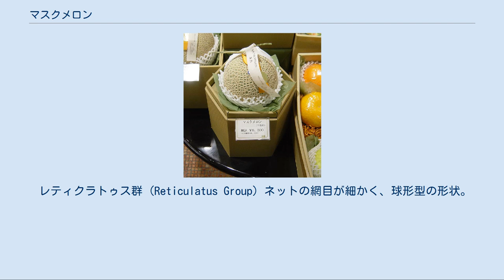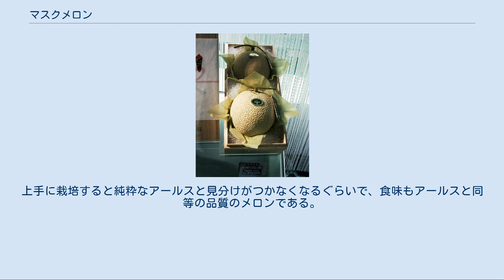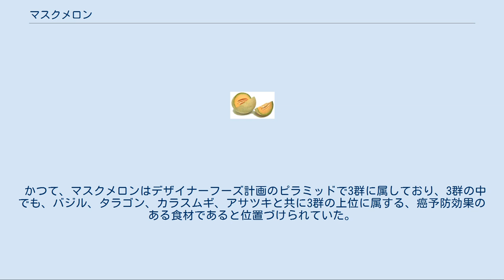マスクメロン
桐箱に梱包して販売されるマスクメロンの一例 マスクメロン (muskmelon) は、麝香 (musk) のような強い芳香を持つメロンの総称である。
別名はジャコウウリ。
 日本では、主にアールスフェボリット（あるいはその系統の品種、後述）のことを指し、品種名ではない。
 上記のように、名称の「マスク」は麝香を意味する"musk"(発音は[mʌˈsk])で、「仮面」などを指す「マスク」(mask)ではない。
 果実は、ほぼ球形。
果皮表面には、コルク質の網目を生じる。
果肉は黄緑色で、果汁が多く、非常に甘い。
つる割れ病に抵抗性がなく、うどんこ病などの他の病害にも抵抗性がないので、栽培は非常に難しい。
根が弱く、つる割れ病抵抗性のメロン（大井、バーネットヒルフェボリットなど台木専用種）に接ぎ木をして栽培されている。
 栽培は温度・湿度を管理した温室内で行わなければならず、まめに手を加えなければ良質なものはできない。
また1本のつるからは1個だけしか生産しない。
このため価格も高く、高級品では1玉3万円を超えるものもある。
主産地は静岡県で、高知県がこれに次ぐ。
 果皮表面に網目状模様ができる性質を利用して、祝いや感謝のメッセージを浮かび上がらせる贈答用メロンの生産を請け負う農家もある。
 なお、複数の実が結実した場合、1個を残し他は小さいうちに摘み取られる。
摘み取られた実は「小メロン」の名で漬物（メロン漬け）や刺身のつまに利用されることがある。
 日本ではマスクメロンがメロンの品種としては最初に普及し、メロンの代名詞的ブランドにまで成長した。
 この品種が開発されたのは19世紀末のイギリスである。
「伯爵のお気に入り」という意味の名は、ラドナー伯爵邸の農園で作られたことに由来する。
日本では1925年(大正14年)に導入され、静岡県温室農業協同組合クラウンメロン支所の前身である磐田温室農協丸静支所などで栽培方法の確立が行われ、日本全国へと広まっていった。
現在、本国イギリスではこの種は栽培されなくなっているが、日本では昭和から続く伝統的な高級メロンとして珍重され続けている。
千疋屋の主力商品でもある。
 カンタロープメロン カンタルペンシス群 (Cantalupensis group) ネットの網目と果皮が粗い（イボがある）もの、楕円形型の形状。
 カンタロープ、スペインメロンなど。
 レティクラトゥス群 (Reticulatus Group) ネットの網目が細かく、球形型の形状。
 アンデスメロン、アールスメロン（アールスフェボリット）、タカミメロン、夕張メロンなど アールスフェボリット アールスフェボリットメロン（アールスメロン） アールスフェボリット (Earl's Favourite)は、網メロンの代表品種である。
略してアールスメロンとも呼ばれる。
 アールス系品種 アールスの弱点である耐候性・病害抵抗性を付与して改良された、外見がアールスと似たそっくりの品種を指す。
ハウスメロン並みの丈夫さを持ち、栽培が容易で、糖度も上がりやすい品種が多い。
上手に栽培すると純粋なアールスと見分けがつかなくなるぐらいで、食味もアールスと同等の品質のメロンである。
サカタのタネの｢アールスナイト」、八江農芸の｢アールスセイヌ」、横浜植木の「雅」シリーズが各地で栽培されている。
この三つのシリーズは全てうどんこ病耐病性・つる割れ病抵抗性であり、栽培も容易である。
茨城県、愛知県、熊本県が主な産地。
 交配種 赤肉メロンの代表格である夕張メロンは、この「アールスフェボリット」（母）と「スパイシーカンタロープ」（父）の交配種である。
 かつて、マスクメロンはデザイナーフーズ計画のピラミッドで3群に属しており、3群の中でも、バジル、タラゴン、カラスムギ、アサツキと共に3群の上位に属する、癌予防効果のある食材であると位置づけられていた。